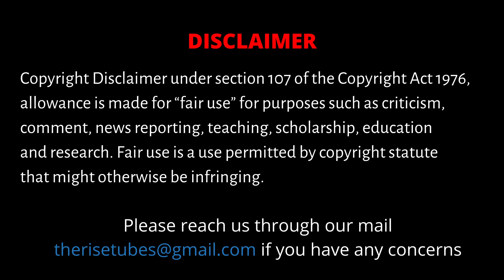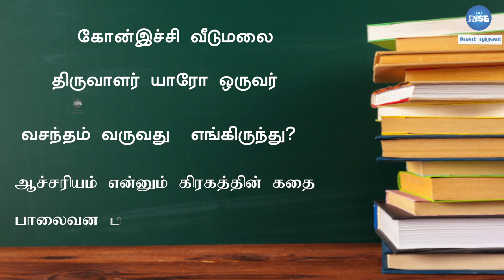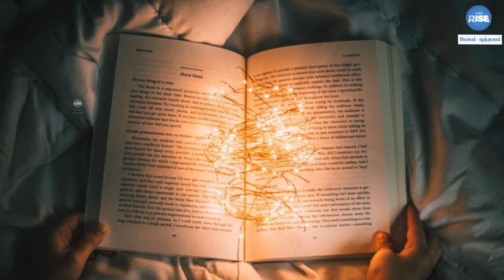தமிழில் மொழிபெயர்க்கப்பட்ட மிகச்சிறந்த ஜப்பானிய நூல் | எழுத்தாளர்கள் கொண்டாடும் புத்தகம்.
ஜப்பானிய மொழிமூலத்திலிருந்து ஆங்கிலம் வழியாக தமிழாக்கம் செய்யப்பட்டிருக்கும் ஆச்சரியம் எனும் கிரகம் என்ற புத்தகம் பல்வேறு சிறப்பம்சங்களை கொண்டிருக்கிறது, சிறுவர்களுக்காக படைக்கப்பட்டிருக்கும் இந்த புத்தகத்தை பெரியவர்கள் வசித்து இதில் குறிப்பிட பட்டிருக்கும் அறிவியல் , மெய்ங்கானம் மற்றும் பல சிறப்பு அம்சங்களை புரிந்துகொள்ளும் விதமாக கதைவழியில் (ஜிஞ்சி தாஜிமா அவர்களால்) படைக்கப்பட்டுள்ளது.

CAST:
Anchor                    - AnanthaRaja R
Editor                      - Gowtham sai